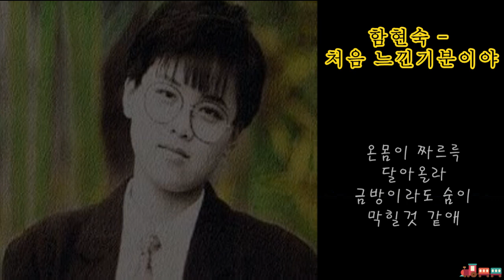함현숙 - 처음 느낀기분이야